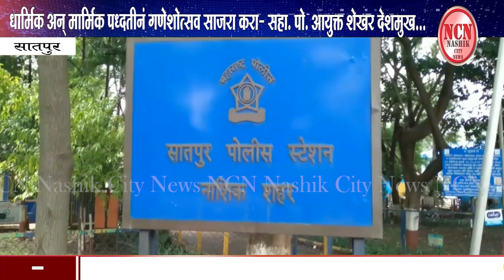सातपूर । धार्मिक अन् मार्मिक पध्दतीनं गणेशोत्सव साजरा करा-सहा.पो.आयुक्त शेखर देशमुख..